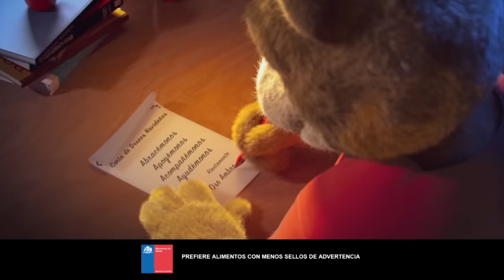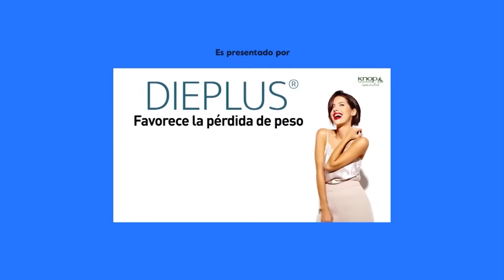Tal Cual | 16 de Diciembre de 2022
En este capítulo de Tal Cual, junto al profesor Ivan Arenas, revisamos la verdadera historia de los relojes. Además, comentamos el origen de algunos extraños artículos. Esto y mucho más de lunes a viernes a las 22:00 horas, solo por TVMAS.